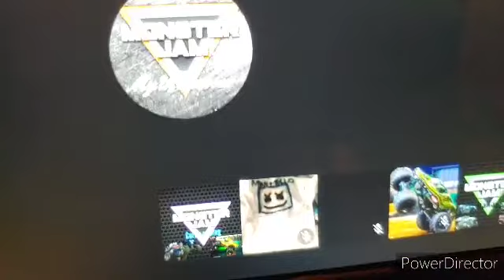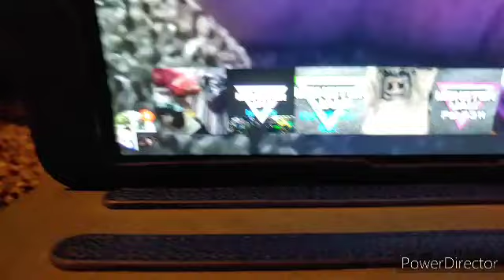Monster Jam Sign up series #63 event